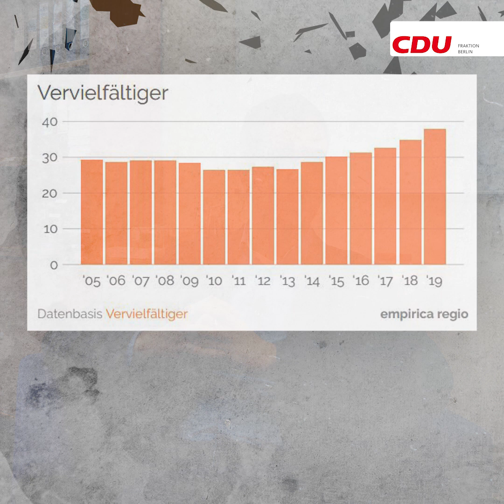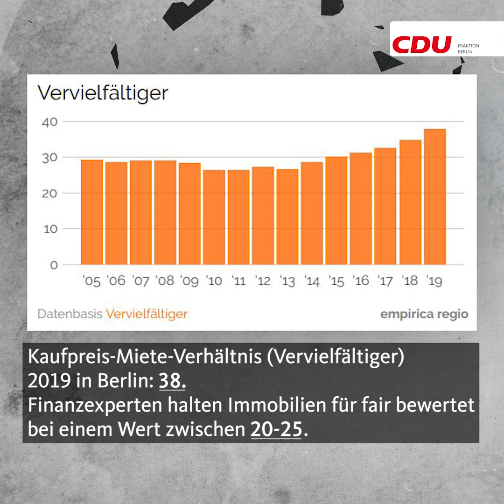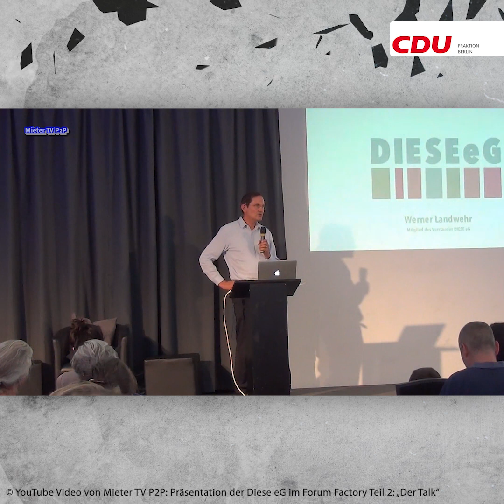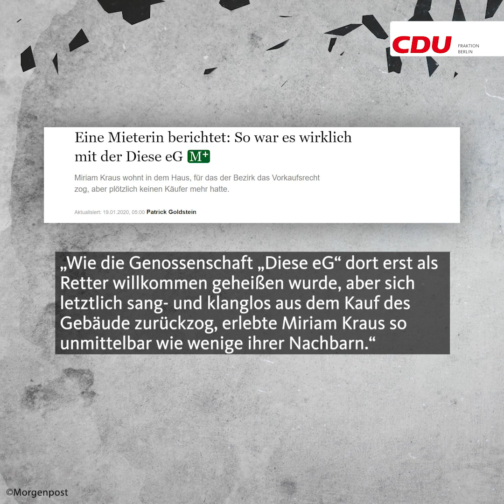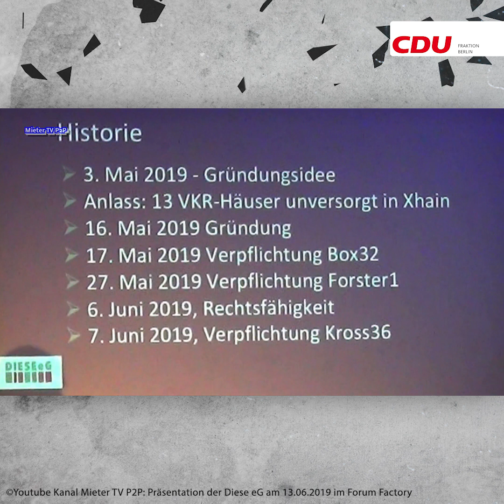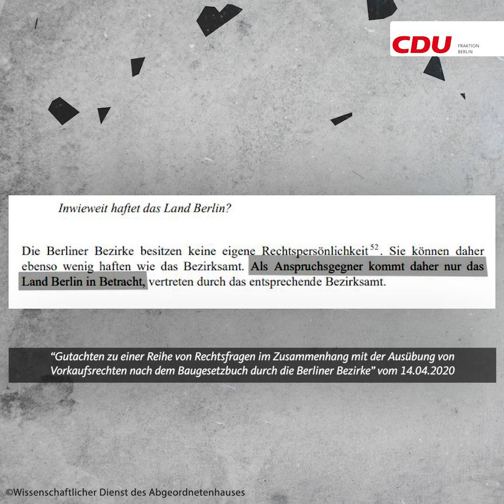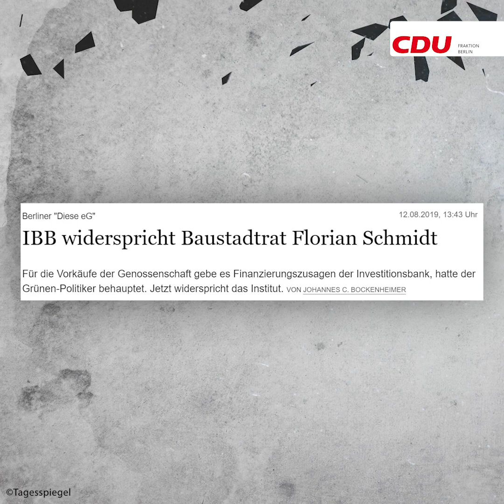Der Skandal um Grünen-Baustadtrat Schmidt, den Berliner Senat und die Diese eG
Es ist ein Skandal, der tief in den Senat reicht. Grünen-Stadtrat Florian Schmidt und das Bezirksamt Friedrichshain-Kreuzberg spielen mit der Diese eG ein gefährliches Spiel mit Steuergeldern und erhalten dabei Rückendeckung aus den höchsten Stellen Berlins. Transparenz scheint ein Fremdwort geworden zu sein, denn wir als Opposition werden mit absurd strengen Geheimhaltungsvorschriften überzogen und sogar der Koalitionspartner SPD beschwerte sich schon über das merkwürdige Verhalten des Bezirks beim Thema Akteneinsicht. Auch der Rechnungshof zeigte sich bereits schockiert und die Staatsanwaltschaft ermittelt.

Unsere Abgeordneten Stefan Evers und Burkard Dregger erklären anschaulich und ausführlich, wie das Grüne Bezirksamt mit Hilfe des Senats seit geraumer Zeit willentlich und wissentlich das Recht beugt. Wir wollen ein für alle Mal aufklären, wer in welche dubiosen Geschäfte verwickelt ist.